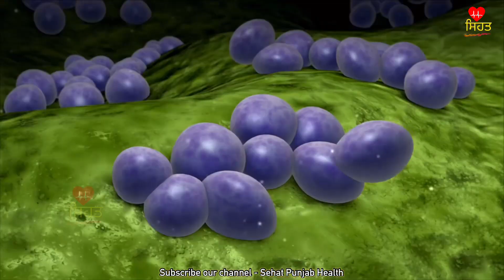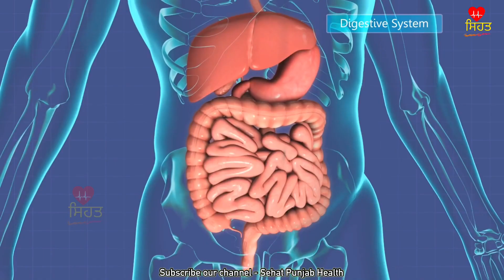ਸਿਰਫ ਇਕ ਚਮਚ ਲੈ ਲਓ, ਪੇਟ ਫੁੱਲਣਾ, ਗੈਸ ਐਸਿਡਿਟੀ, motapa, ਅੰਤੜੀਆਂ ਦੀ ਇਨਫੈਕਸ਼ਨ, joint pain ਠੀਕ ਹੋ ਜਾਵੇਗਾ